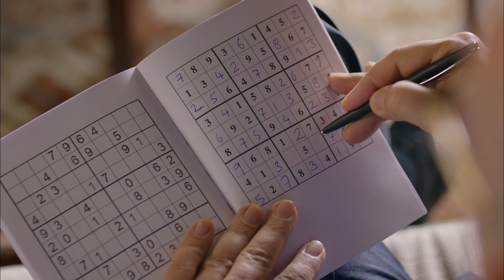Kuzgun 3. Bölüm - Kayıp Fotoğraf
Kuzgun 3. Bölüm Özet:

Kuzgun ile Kesik’i yan yana gören Dila’nın kalbi paramparça olur. Dila’nın Kuzgun’a olan güveni de yara almıştır.
Ona yeniden canını emanet edecek kadar güvenip güvenemeyeceğini anlamak için, tehlikeli bir hamle yapar. Bu hamle kısa bir süreliğine duygularına yenilmeleri, sımsıkı sarılmaları ile sonuçlanır. Ama Dila, Kuzgun’u sınamaya devam edecek ve aralarında keskin bir yüzleşme  yaşanacaktır.
Meryem, yıllar sonra ilk kez Rıfat’ın karşısına çıkar ve ikili arasında kelimenin tam anlamı ile bir söz düellesu yaşanır. Kuzgun ile Kumru da yine yıllar sonra ilk kez karşı karşıya gelirler. Bu anlara Meryem de şahit olur ve Kuzgun’un vereceği tepkiyi, gizlice takip eder. Kuzgun, Şeref’le yaptığı anlaşmadan sonra, Rıfat’ı ortadan kaldıracağı günün planını yapar. Ancak Kuzgun’un planı, vereceği kurbanla altüst olur.
Kuzgun’un alacağı bu ağır darbeden sonra, Kuzgun ile Dila arasında iyileşmesi zor bir yara ve uçurum açılacaktır. Kuzgun artık intikam yolculuğunda keskin bir dönemece girmiştir. Bu yolda ya ölecek, ya da hayatta kalmaya devam edecektir.

Yapım: Ay Yapım
Yapımcı: Kerem Çatay - Pelin Diştaş
Yönetmen: Bahadır İnce
Senaryo: Burcu Görgün Toptaş - Özlem Yılmaz

Oyuncu Kadrosu:
Kuzgun: Barış Arduç
Dila: Burcu Biricik
Derviş: Settar Tanrıöğen
Meryem: Hatice Aslan
Rıfat: Levent Ülgen
Ali: Aytek Şayan
Kartal: Caner Şahin
Kumru: Ahsen Eroğlu
Şeref: Erdal Küçükkömürcü
Şermin: İpek Erdem
Seda: Derya Beşerler